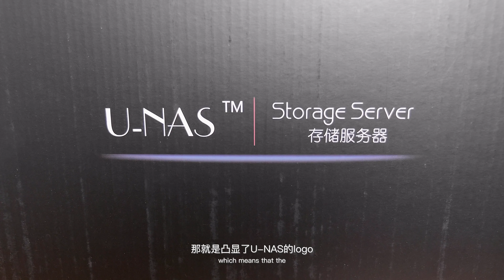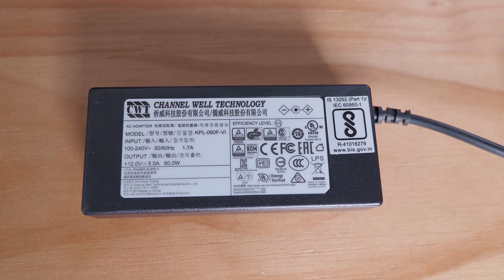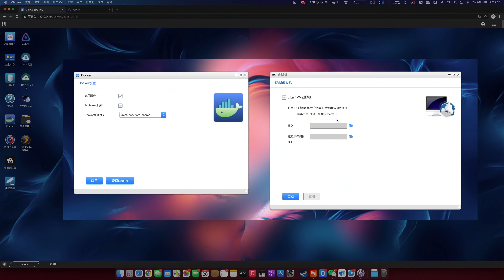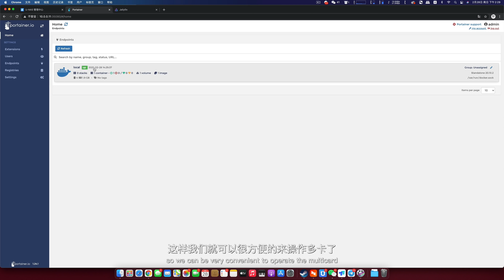万由新品J4125/四口2.5G双盘位，估计会冲击到那些所谓的期货J4125的软路由。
万由即将发布双盘位NAS，CPU采用火爆的J4125，四个2.5G的网口，做NAS 软路由都OK。